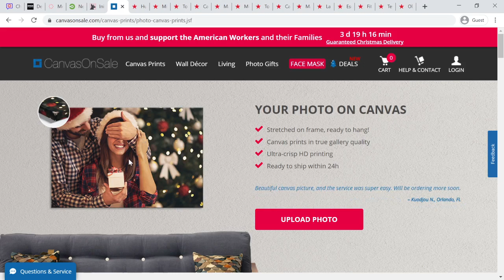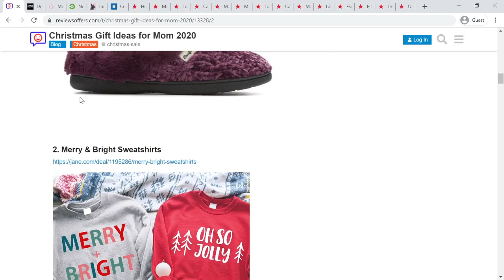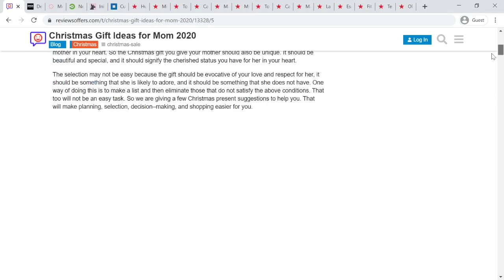Christmas Gift Ideas for Mom, Best Christmas Gifts for Mothers Guide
Best Christmas Gift Ideas for Mom. These are great Gift Ideas for Mothers. What should I get my mom for Christmas? Best Christmas Gifts for Mom Guide. Find the perfect Christmas gift or your mom.